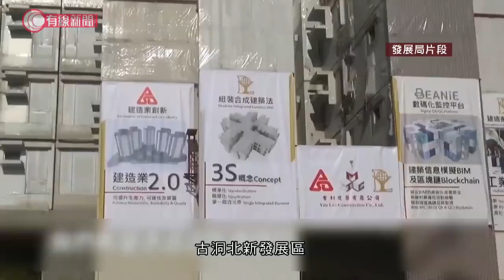首用組裝合成消防宿舍動工 明年底完成 - 20191215 - 香港新聞 - 有線新聞 CABLE News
首個用「組裝合成」建築法的住宅項目，將軍澳百勝角消防處紀律部隊宿舍，開始動工，預計可以提早明年年底完成，每個組件最快只需15分鐘就裝好。